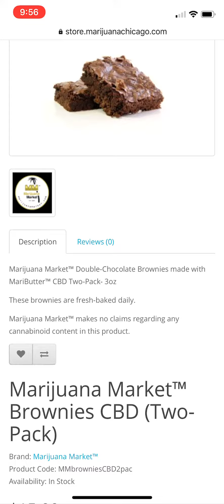Marijuana Market Brownies Product Review